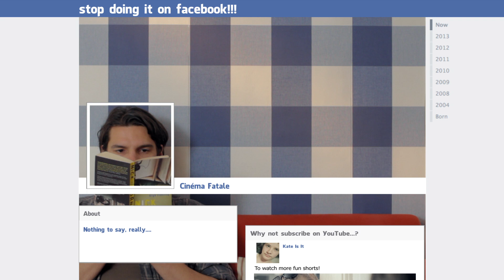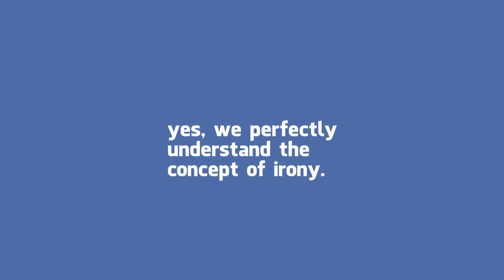Stop Doing It On Facebook!!!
Ever since the creation of facebook, people have finally gotten the chance to be even more annoying digitally than they are in real life. Well, congratulations!
Word of advice: If you wouldn't do it in real life, just don't do it on fb, either.
Also, no one cares about your farm, your fish, your candy - the kind of social gaming we enjoy is Mario Kart 64!

Or just love us anywhere!